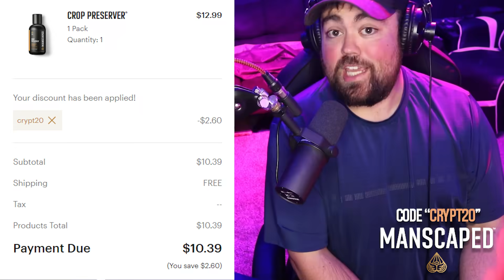RAPPER REACTS to Henry Ford vs Karl Marx Epic Rap Battles of History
You guys have no idea how much I've missed watching Epic Rap Battle of History. Christmas came early!

In this epic rap battle of history, Karl Marx vs Henry Ford will be fought to the death! Who will walk away victorious?

As much as history buffs may argue about who is the better philosopher, business mogul or political theorist, one thing is for sure: these two giants have had an enormous impact on the world. In this rap battle of history, Karl Marx vs Henry Ford, the verdict is in and it's time to find out who will be victorious! Who will be the victor of this epic battle?